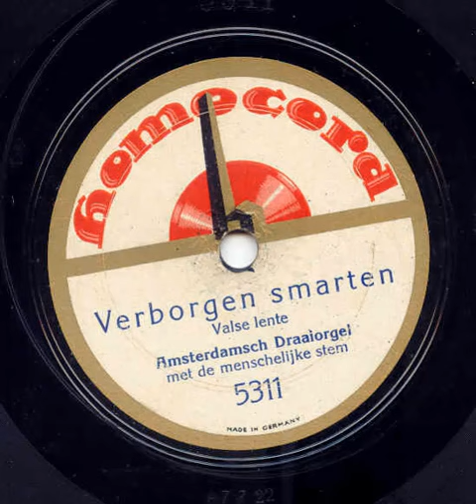Amsterdams draaiorgel met menschelijke stem Verborgen smarten Homocord 5311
Bent U al lid van mijn YouTube kanaal met veel oude muziek en allerlei gekkigheden. zo niet en vind U mijn YT kanaal top, maakt mij blij en abonneert U zich dan op dit kanaal door op het belletje te klikken voor heerlijke muziek van toen en ooit.
We gaan op naar de 2000 leden…..